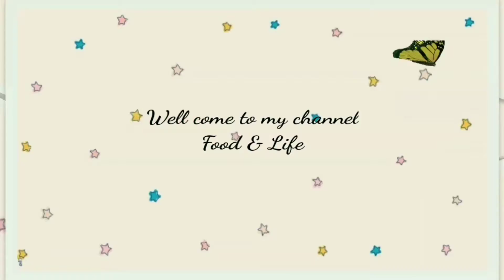Homemade Chicken Shawarma🌯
Hi, everyone today i am presenting chicken shawarma,one of the most popular street food.It is very easy to cook & tasty recipe.